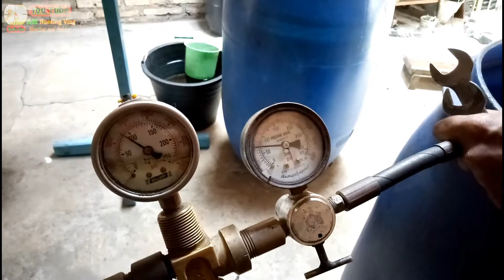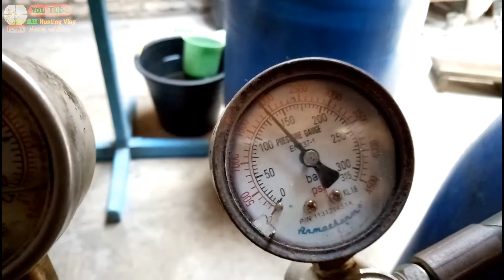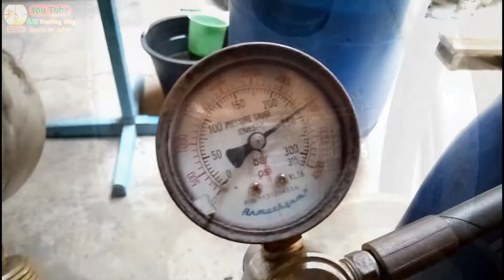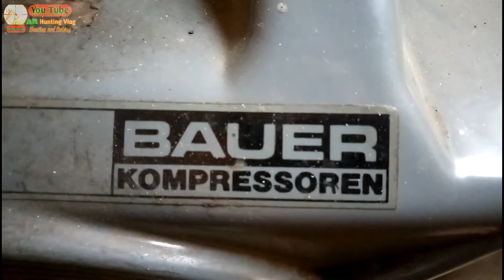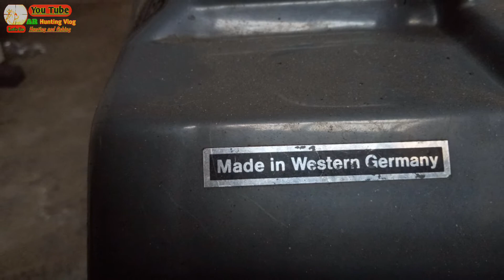Kompresor pengisi tabung scuba buatan Germany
welcome to back channels AR Hunting Vlog.Kompresor pengisi tabung scuba buatan Germany
hallo kawan..kali ini saya lg mengisi tabung oxsigen untuk keperluan hunting sehari hari.
mengunakan mesin buatan Germany.